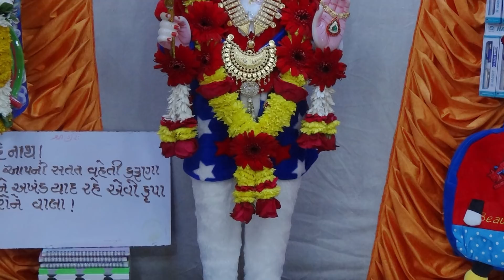Ghanshyam Maharaj | ઘનશ્યામ મહારાજ | Daily Darshan | 17 Dec 2017 | Karelibaug, Vadodara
Track Name: Ghanshyam Maharaj
Guj. Track Name: ઘનશ્યામ મહારાજ
Playlist Name: Daily Darshan
Type: Other
Event Date: 17 Dec 2017

Playlist Name: Daily Darshan | Ghanshyam Maharaj | ડેઈલી દર્શન | ઘનશ્યામ મહારાજ